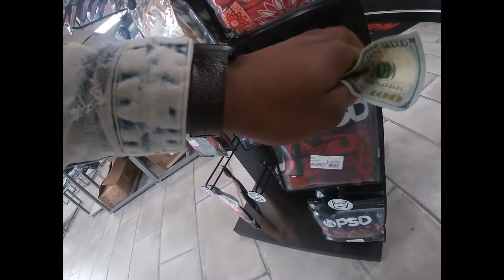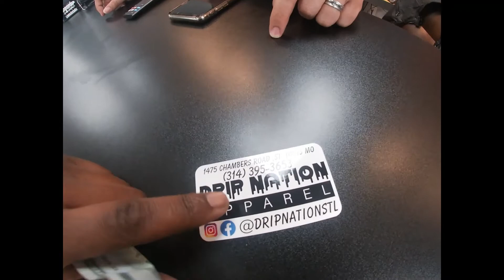City Boi ep#23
Drip nation STL on  @CITY_BOI_DJ_87 on snapchat @ACE STL day in city boi life